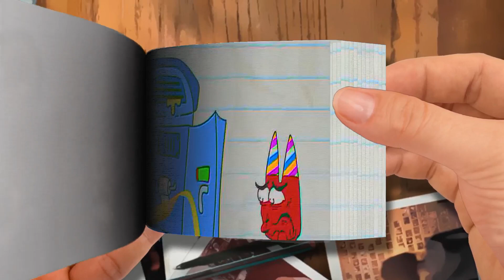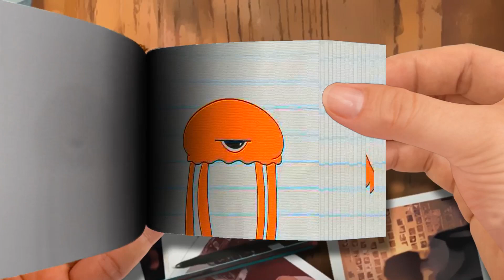Banban's Color is Drained Out！ Pencilmation Cartoons！ Part 3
【Flip Book】 Banban's Color is Drained Out！ - Pencilmation Cartoons！-Part 3